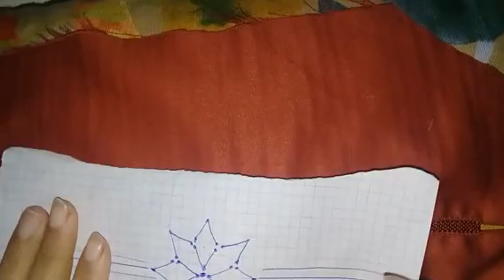راندة خفيفة بزواق برشمان